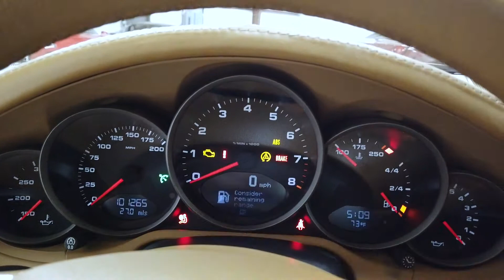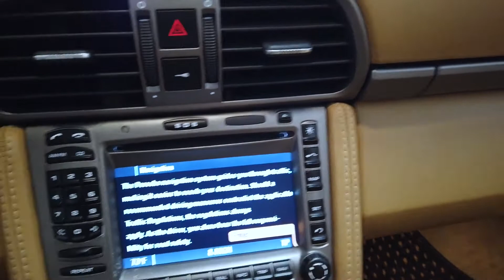2005 Porsche 911 Walk Around